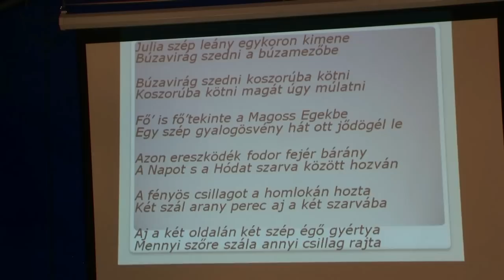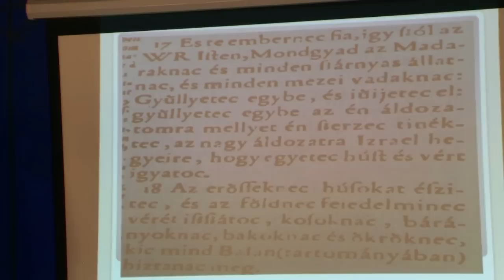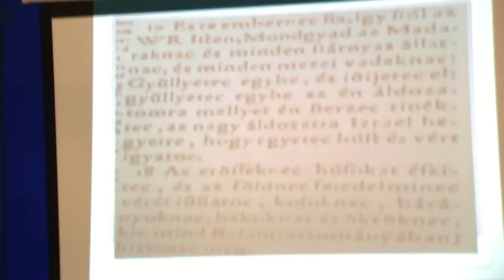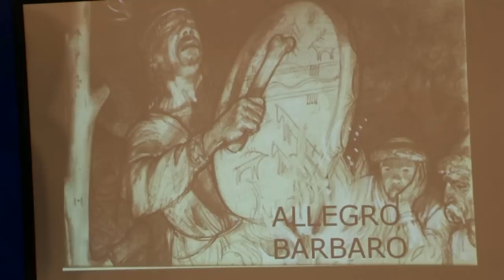MOGY2011_Kubinyi_megtarto_8-4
Kubinyi Tamás: Álmos és Bartók-a megtartó nemzetstratégia